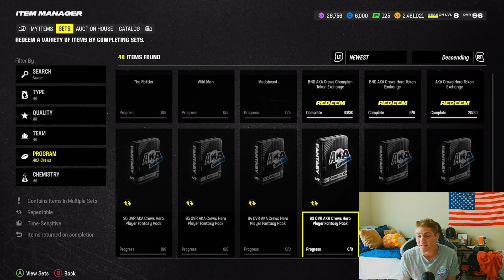GOLDEN TICKET PART THREE! Moshi Mondays! Madden Ultimate Team News and Updates!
Stud Alert